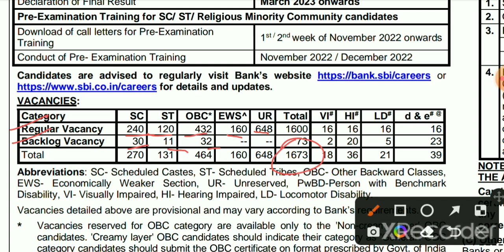SBI PO 2022 RECRUITMENT OUT // POST- 1673 ‎@All Exam Updates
This channel is a education channel in which  I provide  all  notifications and information of all govt & private jobs.
✓ we provide all PDFs and photos  related to the content  on our telegram channel ‎@All Exam Updates  . must join our  telegram channel.

‎@MR. INDIAN HACKER  ‎@Khan GS Research Centre  ‎@KHANDESHI MOVIES  ‎@CarryMinati  ‎@CarryisLive   ‎@Sandeep Maheshwari  ‎@Gagan Pratap Maths  ‎@Rakesh Yadav Readers Publication(RYP)
‎@English With Rani Mam  ‎@ABP NEWS  ‎@Aaj Tak  ‎@NDTV India  ‎@TheOdd1sOut  ‎@RBE Revolution By Education  ‎@Maths with Pawan Rao  ‎@wifistudy  modi rahulgandhi ekvillain crime #